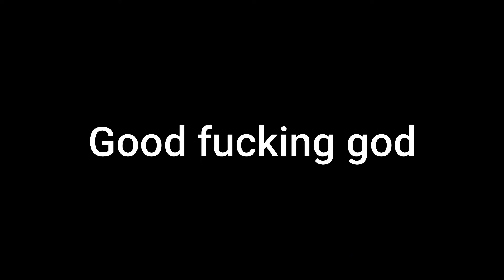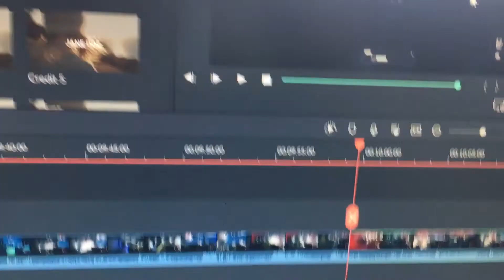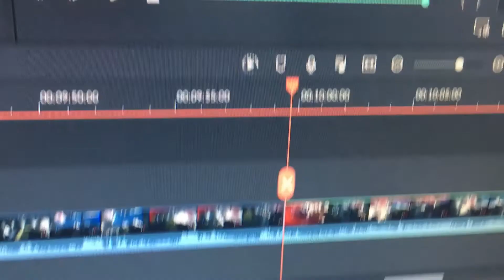Star wars battlefront 2 part 2 (on crack)